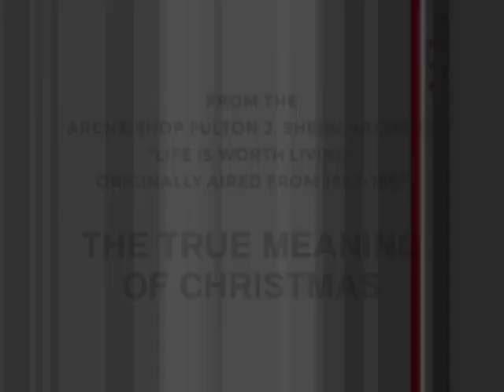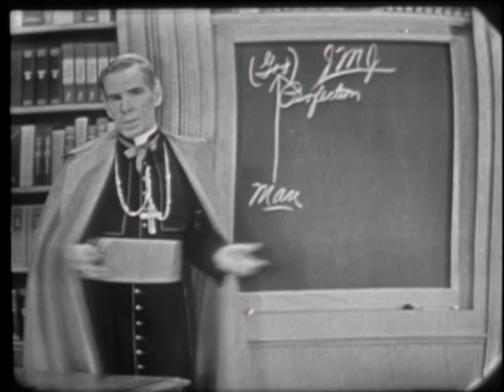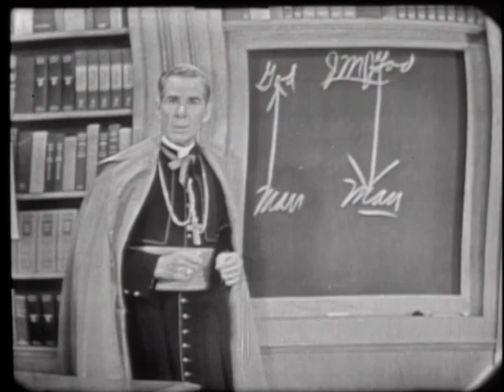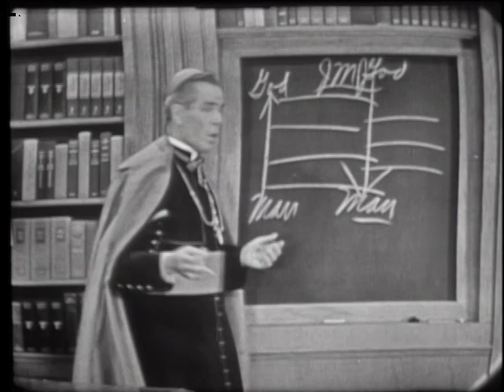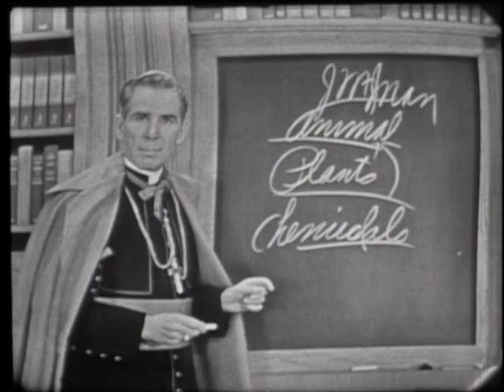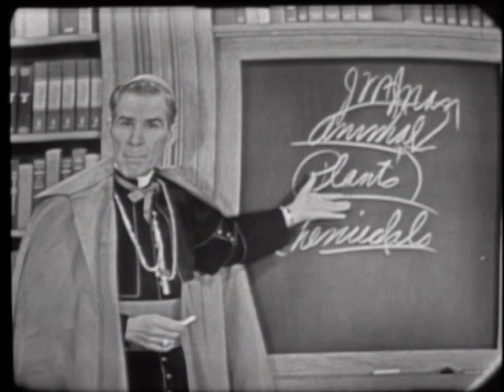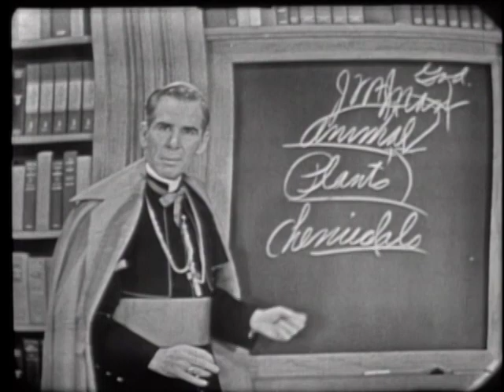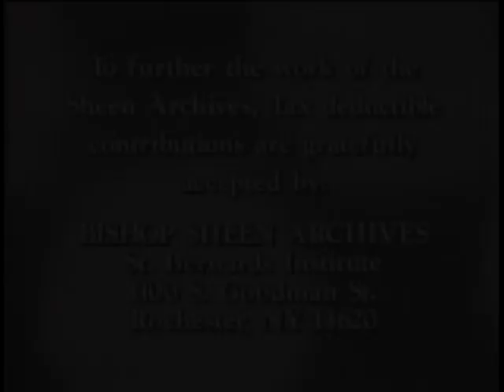Life is Worth Living | Episode 112 | The True Meaning of Christmas | Fulton Sheen